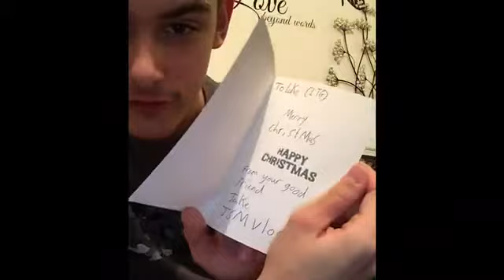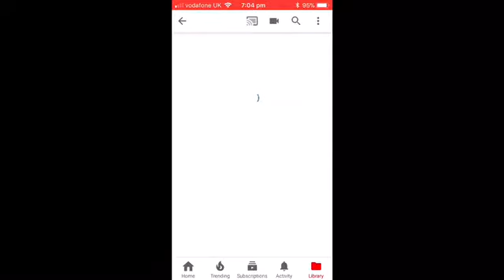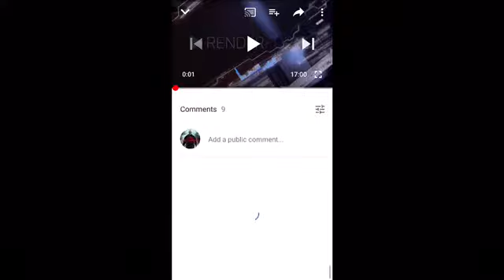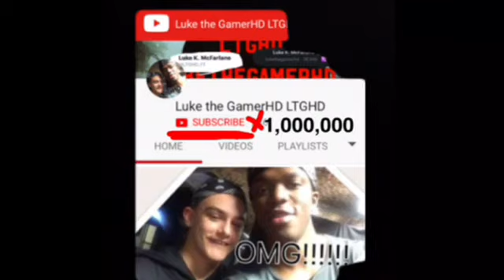Behzinga Roasted me...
This kid want to do that shit to me!

Plz like sub share my channel and enjoy